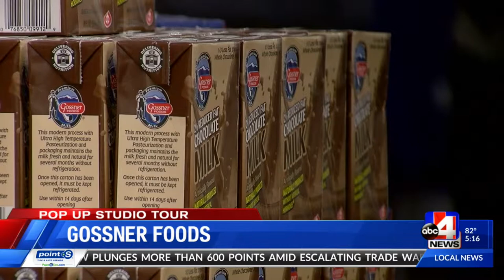Gossner founder's great-granddaughter now running family business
After working most of her adult life at Gossner Foods, Kristan Earl, the great-granddaughter of founder Edwin Gossner Sr. is now the new CEO and president.